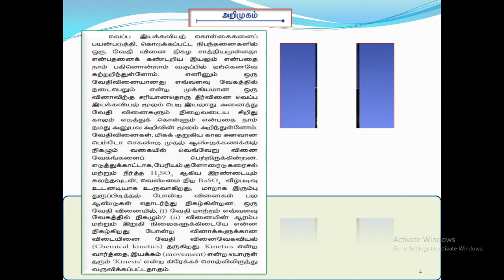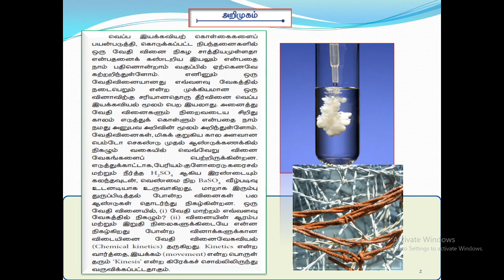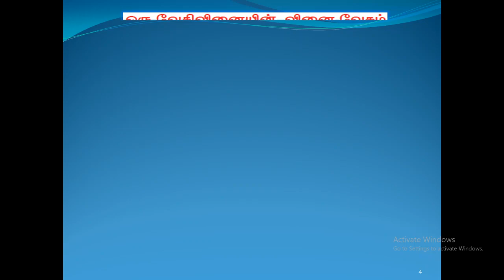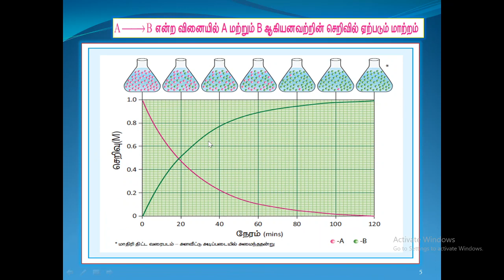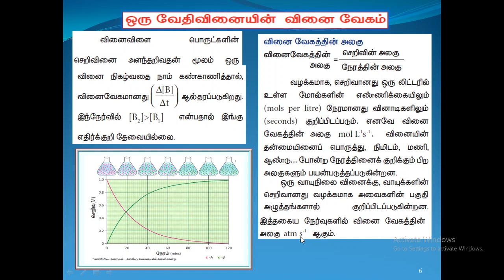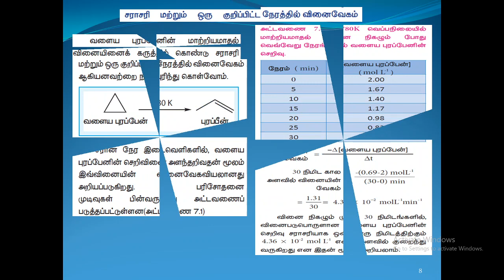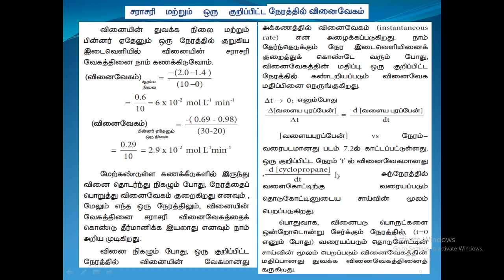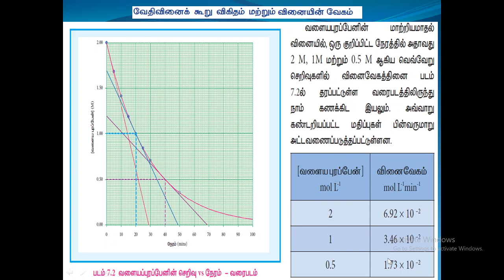வகுப்பு 12 : வேதியியல் - அலகு 7 - வேதி வினை வேகவியல் - பகுதி 1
Rate of chemical reaction, Average and Instantaneous Rate, By T. PRIYA PENIEL, PG ASST ( Chemistry)
Cathedral Higher Secondary School, Palyamkottai